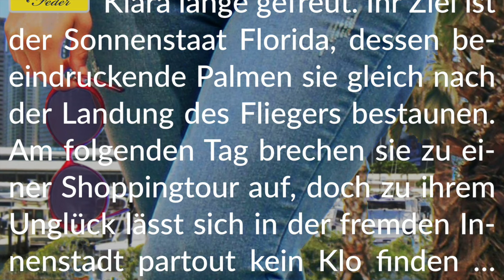Story Info: Beste Freundinnen 💧 Pee Desperation unter Palmen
Wir wünschen genussvolle Freude beim Schmökern.